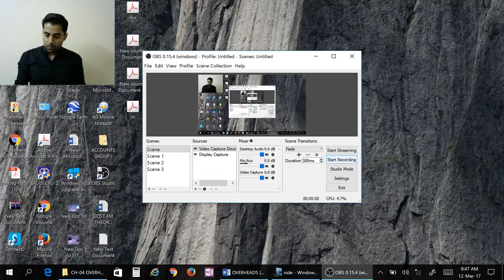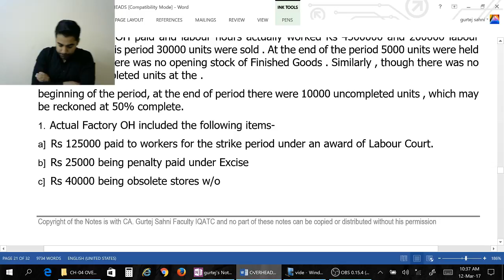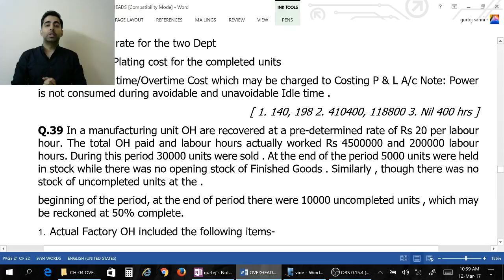CA INTER OVERHEAD PART 6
VERY USEFUL POINT DISCUSSED